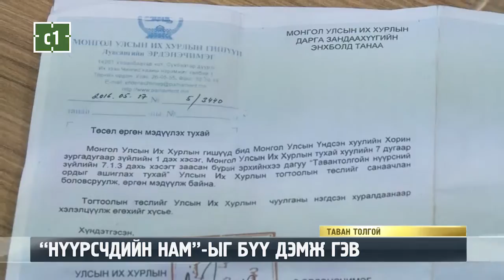“НҮҮРСЧДИЙН НАМ”-ЫГ БҮҮ ДЭМЖ ГЭВ